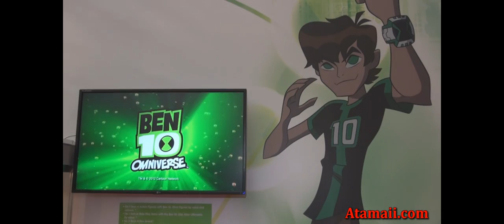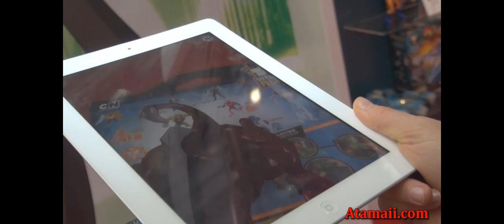Ben 10 Omniverse 3D Model App London Toy Fair Preview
From the hit Cartoon Network show "Ben 10 Omniverse", this is a 3D smartphone and tablet APP by Bandai.

On display at the London Toy Fair January 2012.

Danosongs.com: King or an Alien